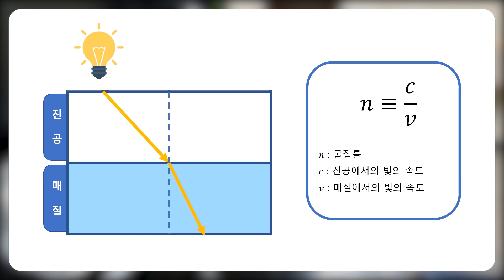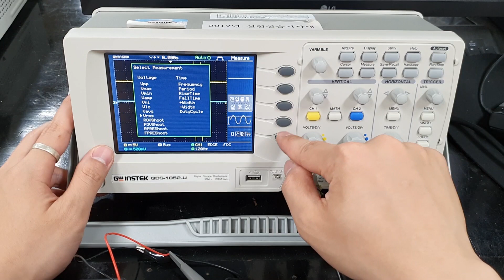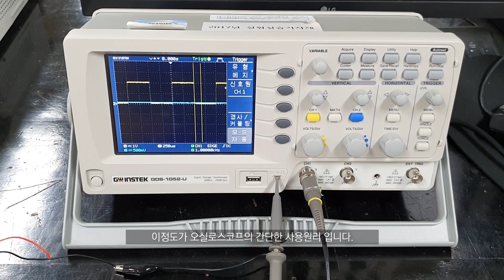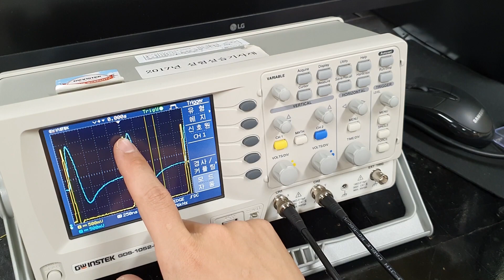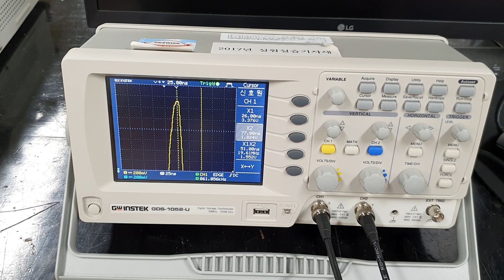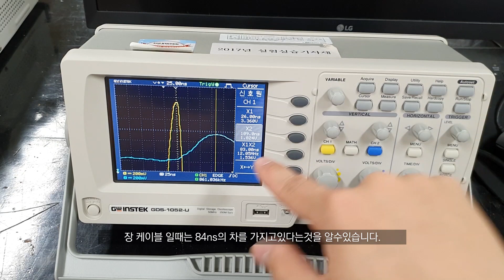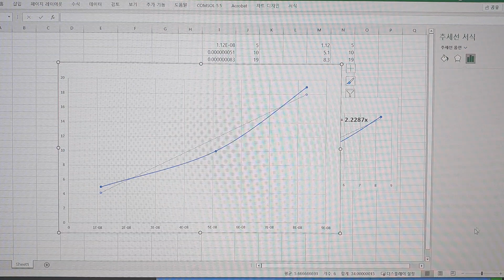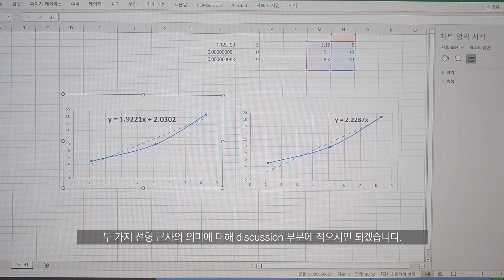[초급물리실험] 빛의 속도 측정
매질안에서 빛의 속도는 느려지게 됩니다.
폴리스틸렌 광섬유의 길이를 다르게하여 송신부와 수신부에서의 신호차이를 확인한 뒤 이를 이용해 빛의 속도를 계산해보도록 합니다.

1. 지연시간 – 광섬유 길이 그래프의 선형 fitting
2. 지연시간 – 광섬유 길이 그래프의 y절편이 0인 선형 fitting
의 그래프를 그리고 두 가지 선형 근사의 의미에 대해 생각해봅니다.